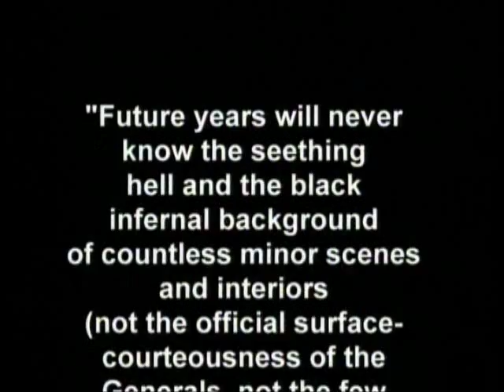Last Raid at Cabin Creek Trailer